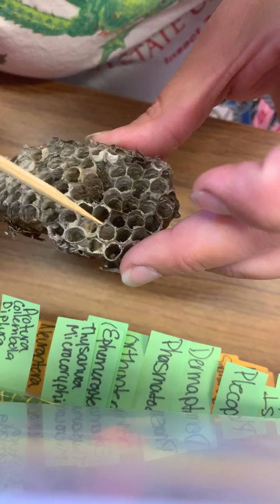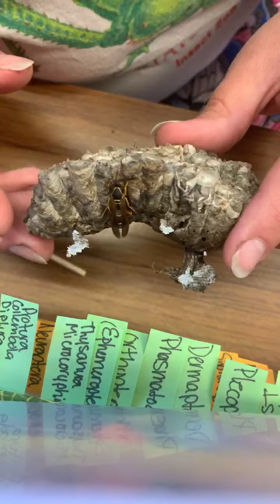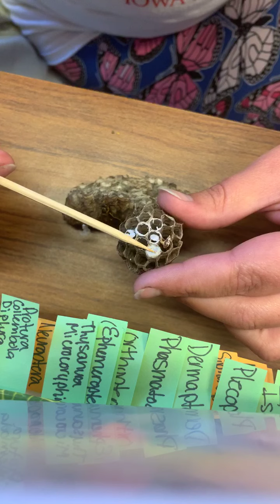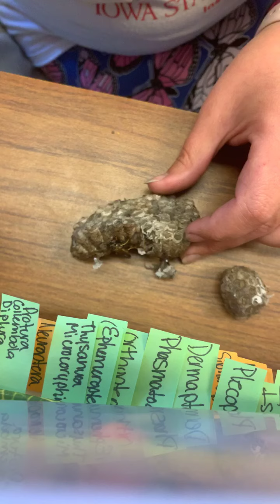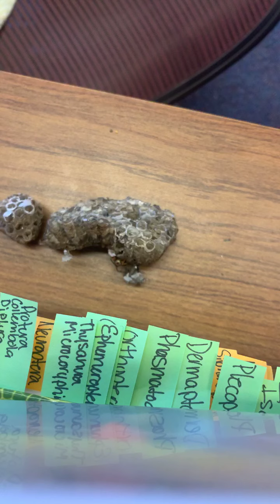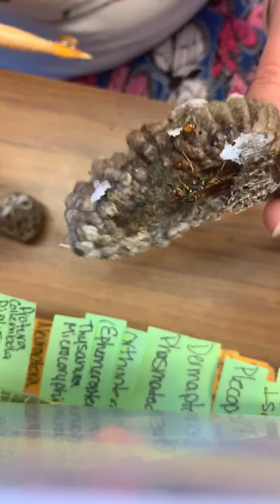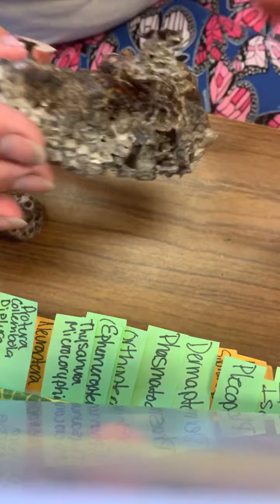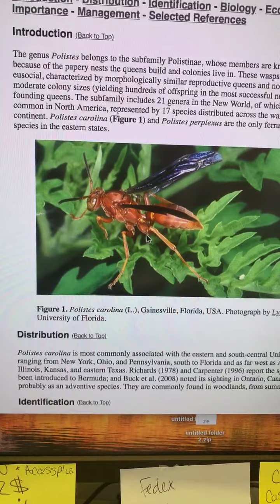Iowa State University Insect Zoo Paper Wasps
Join the ISU Insect Zoo as we talk about paper wasps!

This was a Facebook live event.

The Insect Zoo, like countless other zoos, nature and wildlife centers, butterfly houses, etc. relies on admission and program fees to stay afloat. During this time of COVID-19 we are unable to teach our Iowa youth through in person programming.

The Insect Zoo sees over 39,000 Iowa youth each year.

Over 50 programs have been cancelled from March 13th-May 31st and many, many more throughout the summer are cancelled and will continue to be cancelled.

We need your support! For over 20 years the Insect Zoo has brought great hands-on, educational programming throughout the great state of Iowa. We continue to do that today, just virtually!

Since our Facebook live series began, we have reached almost 50,000 people worldwide!

We are making 15 minute chapter videos on bugs and hope to have the first release in June!

Please continue to support the Insect Zoo by watching and sharing our lives, and if possible, use the link below to donate! Please specify that you would like your donation to go to the Insect Zoo.

Thank you for your Bugtastic support.

Keep loving bugs!